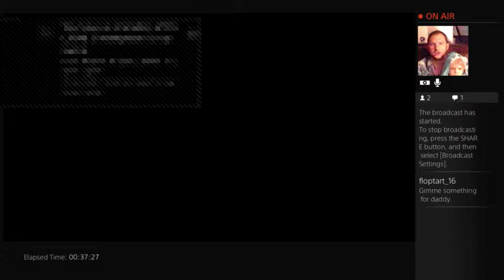P.T. Walkthrough Stella_I_N - 3 / 6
Finishing P.T. 3 times in a sitting while helping ZeroOneCrisis get through the ending.  Chatting with friends on PSN and twitch.